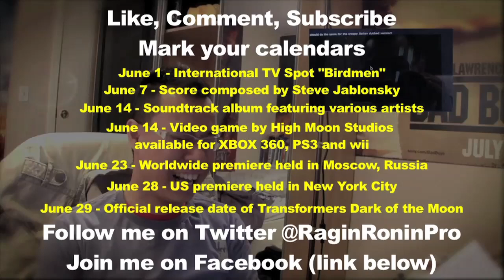Important dates to remember for Transformers Dark of the Moon